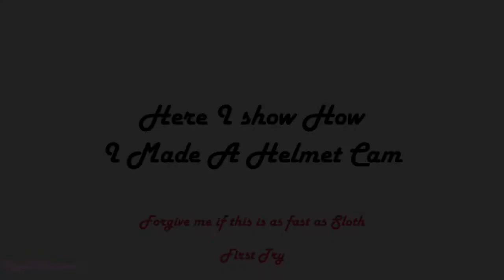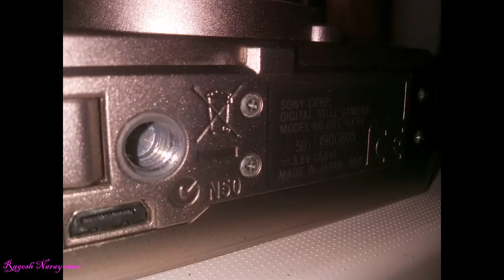DIY | HELMET CAM | LIFE SAVER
Helmet Cam. But How. മലയാളം Malayalam Narration